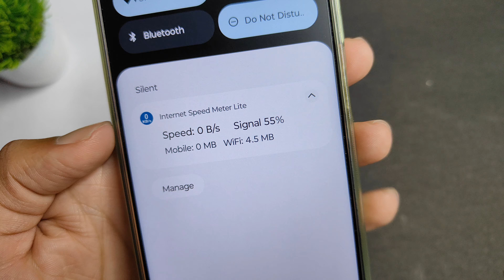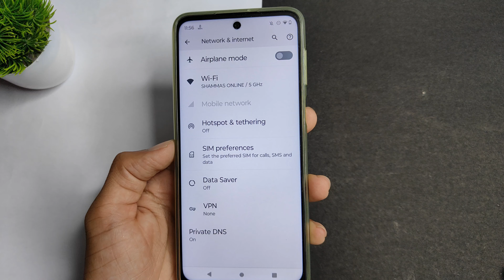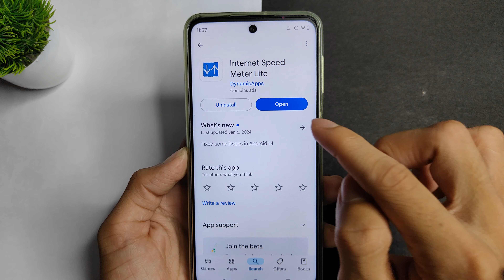Motorola Edge 50 Fusion Me Network Speed Show Kaise Kare | Motorola Edge 50 Fusion Data Speed Show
sb updates
motorola edge 50 fusion 5g network speed
motorola edge 50 fusion me network speed show kaise kare
moto edge 50 fusion 5g me net speed kaise on kare
moto edge 50 fusion 5g me net speed kaise show kare
moto edge 50 fusion 5g network speed settings
moto edge 50 fusion 5g me net speed kaise dekhe
motorola edge 50 fusion network speed show

in This Video I teach in Motorola Edge 50 Fusion Me Network Speed Show Kaise Kare | Motorola Edge 50 Fusion Data Speed Show

1. motorola network speed show not showing
2. motorola edge 50 fusion network speed show kaise kare
3. motorola edge 50 fusion phone me network speed show setting
4. moto edge 50 fusion network option speed show
5. moto edge 50 fusion internet speed meter
6. motorola edge 50 fusion me network speed show kaise kare
7. Motorola ke phone me network speed show kaise karen
8. how to show network speed in moto edge 50 pro